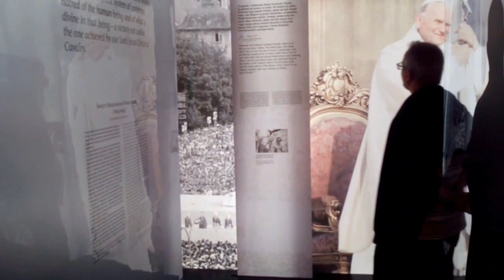DAMY RADĘ,GDY MAZUR ZA DORADZANIE NA STRONĘ PEPICZKÓW PRZEPĘDZIMY I PO LICHWIE!!!